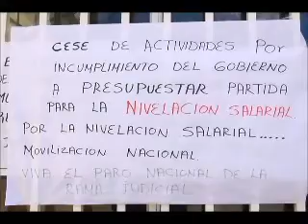Temor por solicitud de ilegalidad de Paro de Rama Judicial